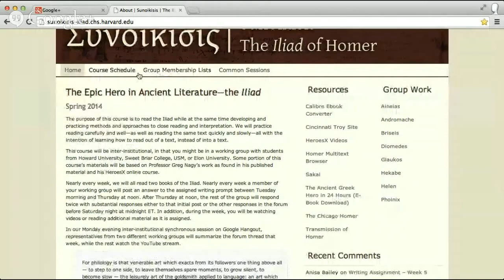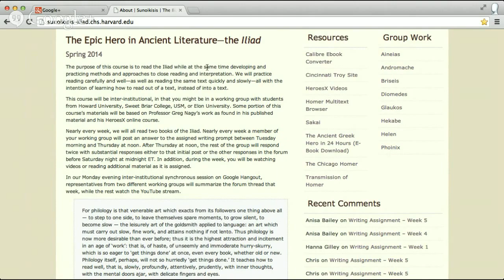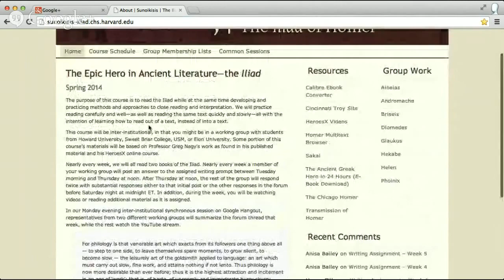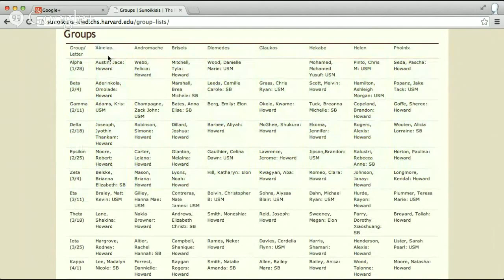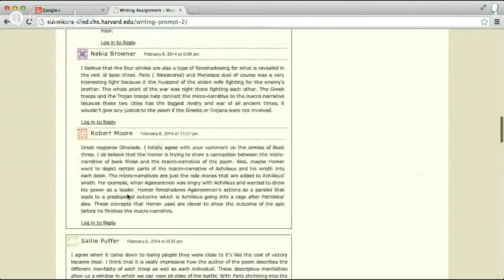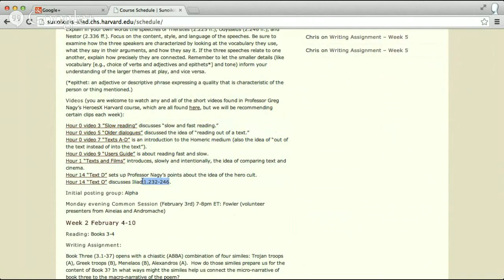Sunoikisis teaching | Interview with Ryan Fowler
Discussion with Ryan Fowler about the Sunoikisis Heroes course, its content and approach. Recorded in 2014. For further details and links, please visit